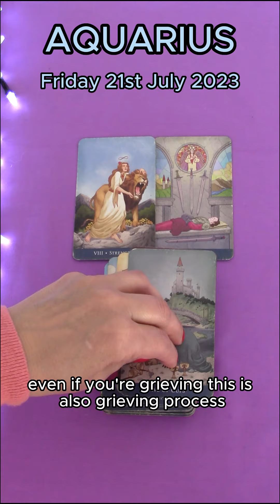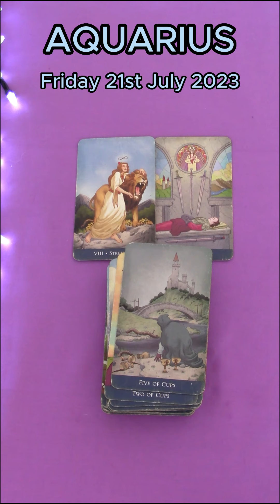AQUARIUS | FRIDAY JULY 21ST 2023 | DAILY TAROT READING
Hi Aquarius! This is your daily tarot cards reading by M for Friday July 21st 2023. Enjoy,M.